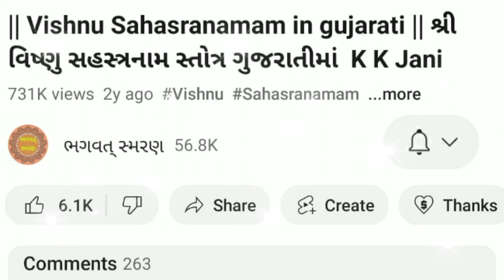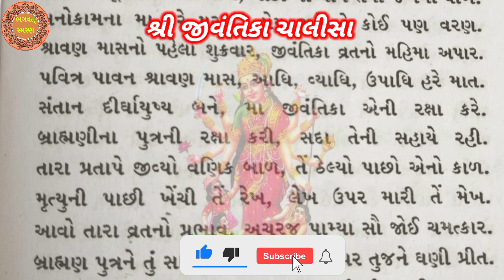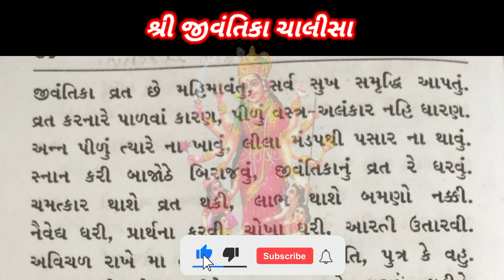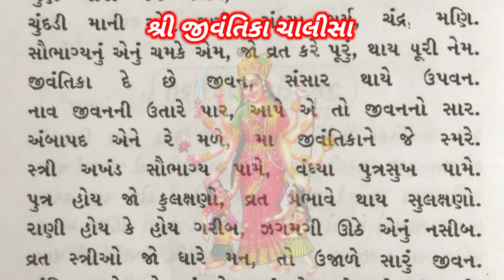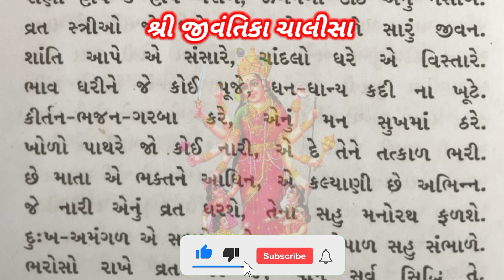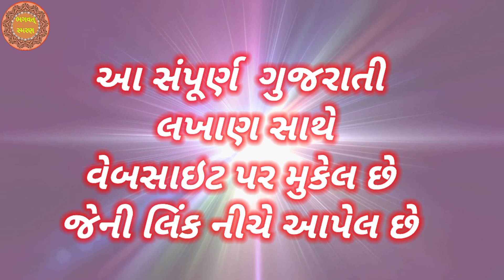શ્રાવણ શુક્રવાર સાભળો " શ્રી જીવંતિકા ચાલીસા " | Jivantika Chalisa Gujarati Lyrics | Jivantika 2023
શ્રાવણ શુક્રવાર સાભળો " શ્રી જીવંતિકા ચાલીસા " | Jivantika Chalisa Gujarati Lyrics | Jivantika 2023  | @BhagwatSmarana

મિત્રો, આપ સૌ નુ સ્વાગત છે મારી Youtube ચેનલ "ભગવત્ સ્મરણ" મિત્રો આ વિડિઓ શ્રાવણ મહિના ના શુક્રવાર ના દિવસે લેવાતું વ્રત "માઁ જીવંતિકા વ્રત " ની શ્રી જીવંતિકા ચાલીસા હું આશા રાખું કે આ તમને પસંદ આવશે.

1) Best Video of Channel

4)   Video Include Tag
ભગવત્ સ્મરણ,
Bhagwat Smarana,
Jivantika Chalisa Gujarati,
Jivantika Chalisa with Lyrics,
Jivantika Chalisa Gujarati ma,
Jivantika chalisa lyrics,
Jivantika chalisa gujarati lyrics,
jivantika ma ni chalisa ,
jivantika maa ni chalisa ,
jivantika maa chalisa ,
jivantika chalisa ,
શ્રી જીવંતિકા ચાલીસા,
શ્રી જીવંતિકા,  ચાલીસા,
 જીવંતિકા ચાલીસા ,
Jivantika Vrat 2023,